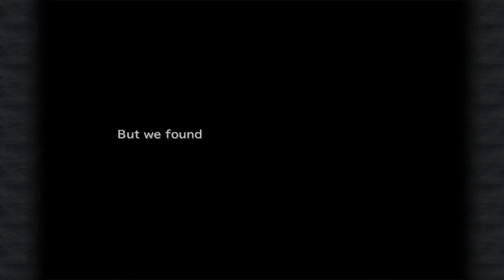FINAL FANTASY IX STEAM - EPS.25 : IIFA TREE